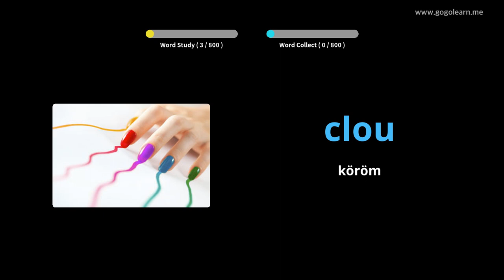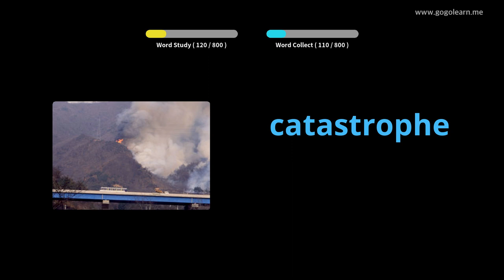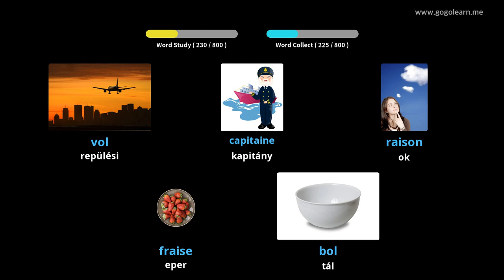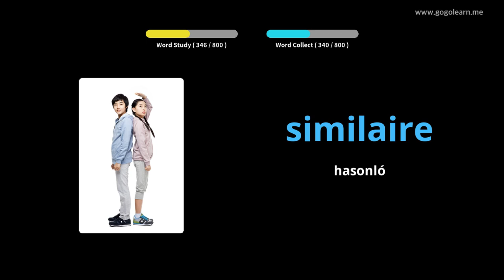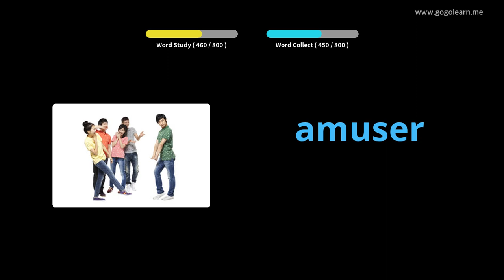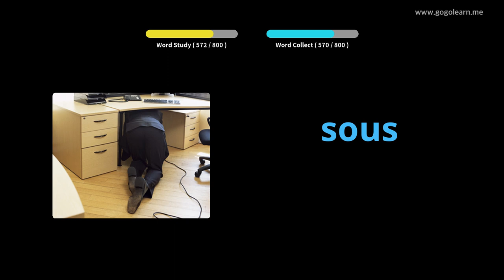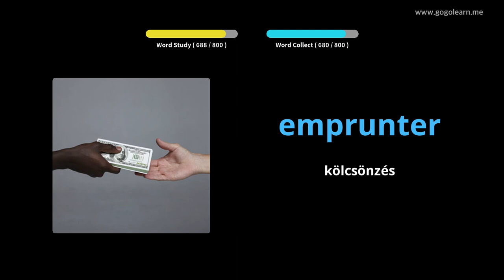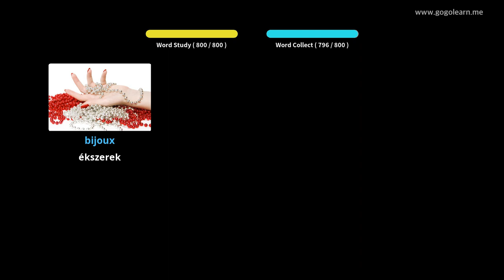Francia szókincs hallgatás alvás közben |Golearn